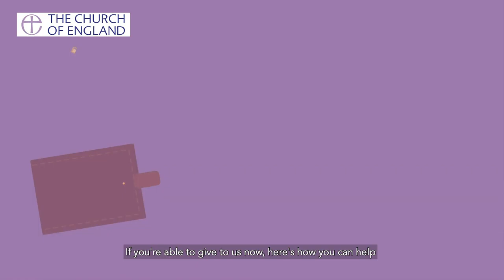Giving video from Saint Stephen's Lewisham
A giving video from Saint Stephen's Lewisham London
The Parish of Saint Stephen with Saint Mark Lewisham

Copyright information
St Stephen with St Mark Lewisham uses the following licences: Church Copyright Licence 1951236 + Streaming Licence 979512 Music Reproduction Licence 1951243 PPL Church Licence 191267 PRS for Music Church Licence 1951250 all licensees expire 30/06/2021. Some Images/video/ music: CC from The Church of England. All downloads are © copyright of the respective organisations / publishers and are used with permission.